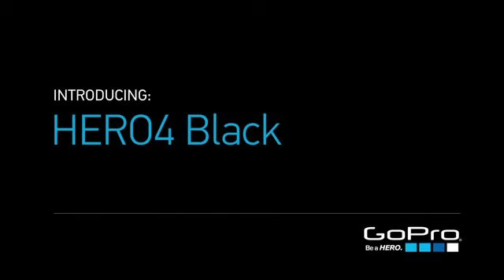GoPro Hero- Land of smiles- Episode 36 Bus & Ferry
We travelled Thailand